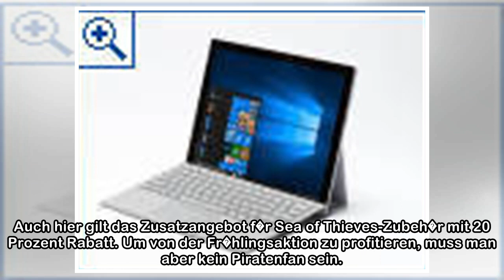Frühjahrs-Deals bei Microsoft: Rabatte für Xbox, Surface und mehr